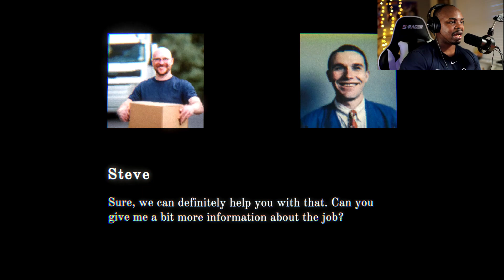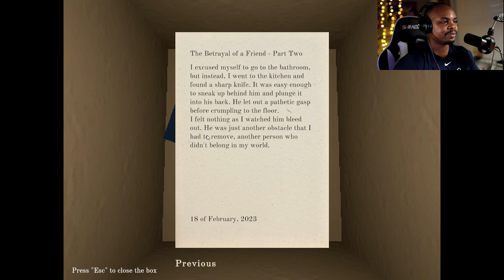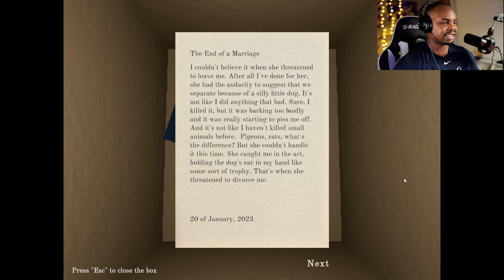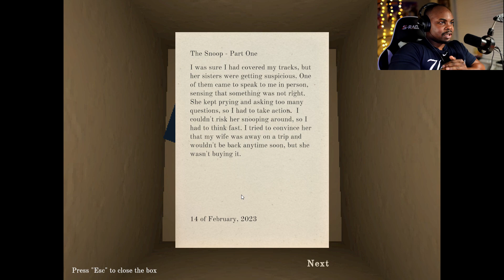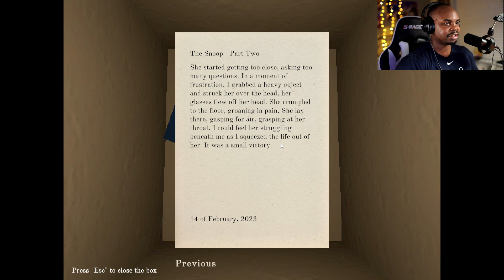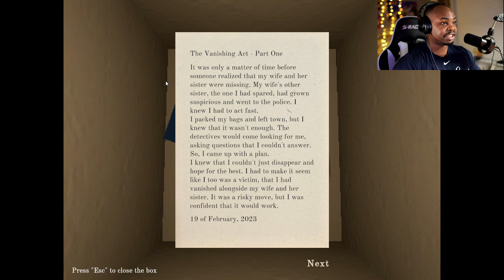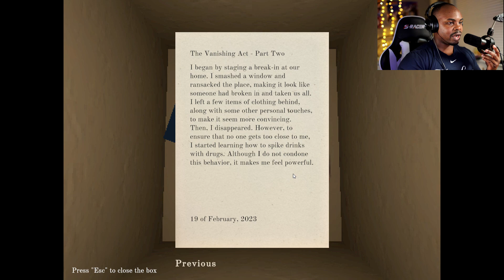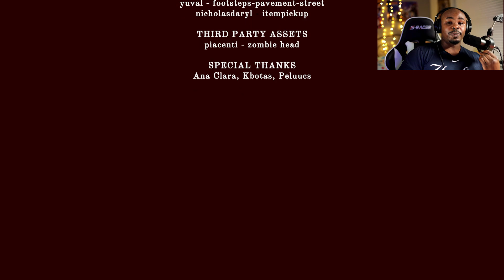3 Scary games with ya boy MOGAIMZ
Game 1: short horror story

Game 2: Peter's House

Game 3: Highscore Killer